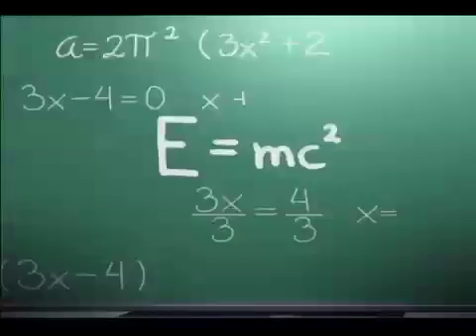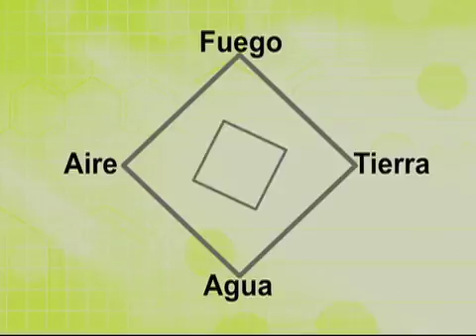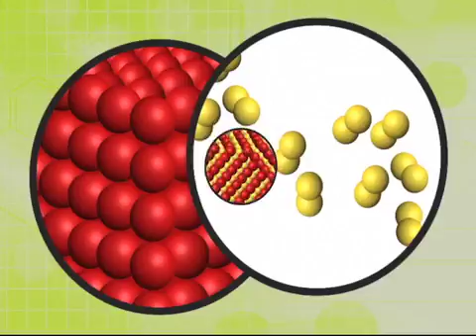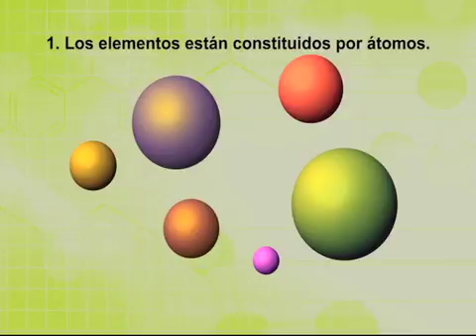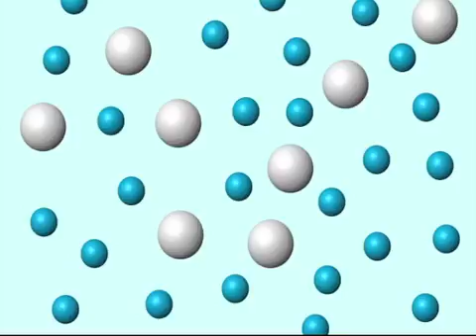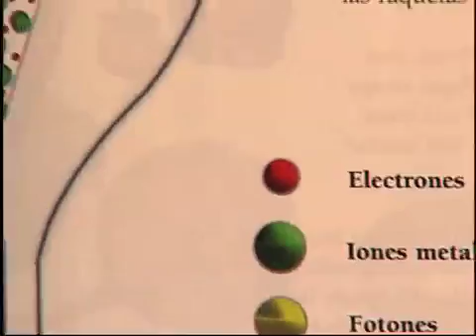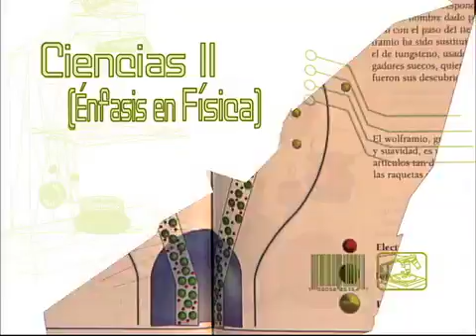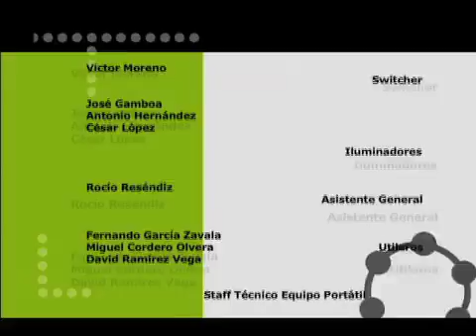CIENCIAS II S16 LA ESTRUCTURA DE LA MATERIA B3